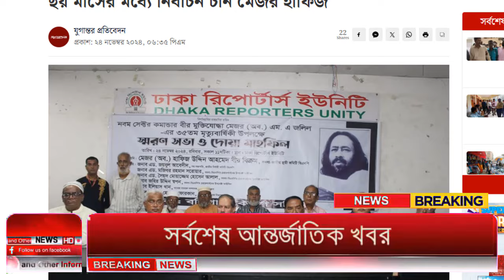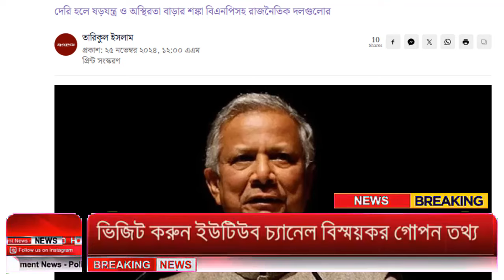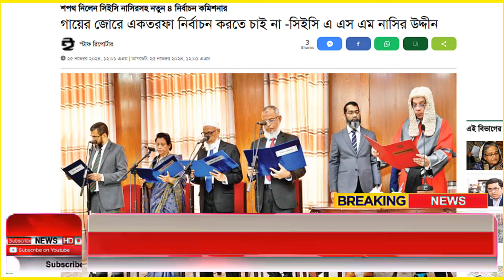Ajker Bangla Khobor 25 Nov 2024 | Bangladesh Letest News | Somoy Sangbad News | Bangla News Today